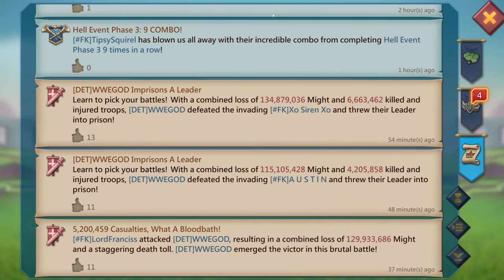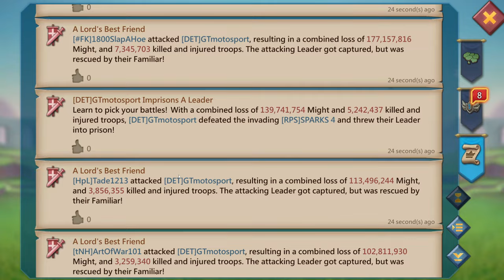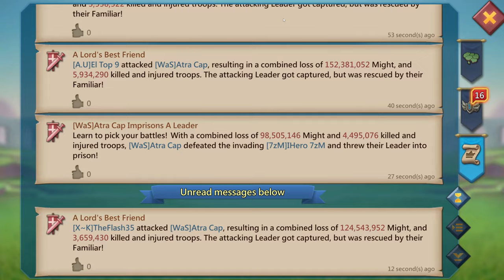Lords Mobile| RALLY PARTY WITH WOLF FAMILY!